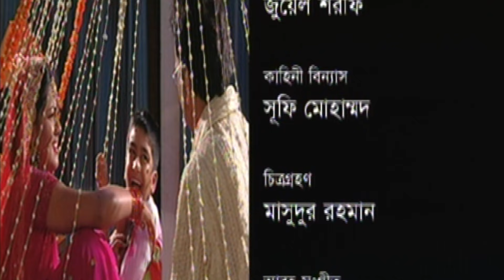Modhur Jhamela | মধুর ঝামেলা | Dilara Zaman | Mir Sabbir | Tisha | Bangla Comedy Natok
Drama : Modhur Jhamela | মধুর ঝামেলা
Script : Milton
Director : Shohiduzzaman Selim
Starring : Masud Ali Khan, Dilara Zaman, Mir Sabbir, Tisha, Zillur Rahman, Mina, Pidim
D.O.P : Masudur Rahman
Edit & Color : Atikul Islam / Shariar Selim
Asst. Director : Juwel Shorif
Digital Platform : ATN Bangla